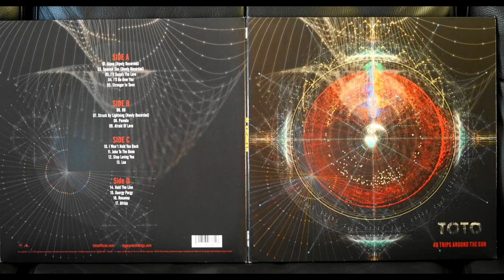Toto - Georgy Porgy (Vinyl, Linn Sondek, Koetsu Black Gl, Accuphase AD-50)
Toto - 40 Trips Around The Sun